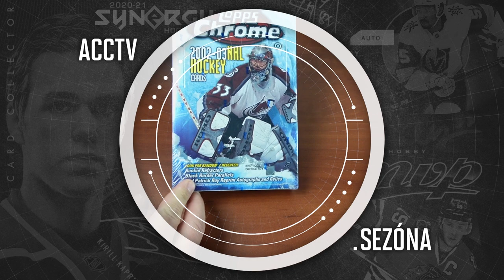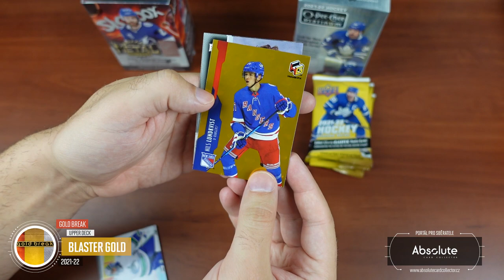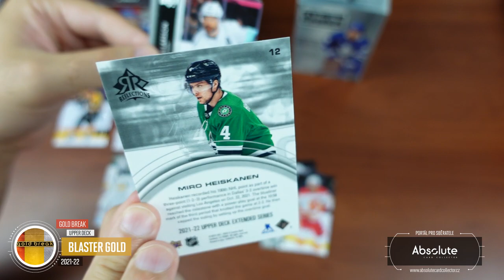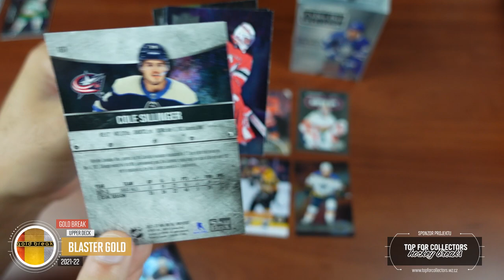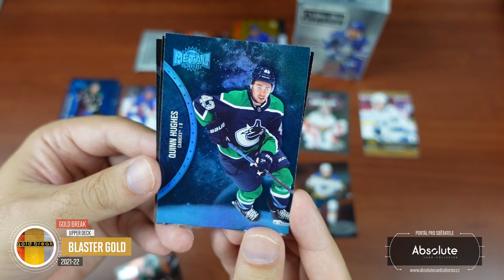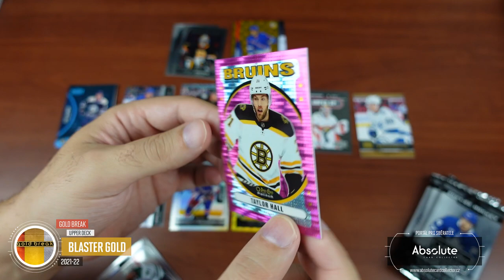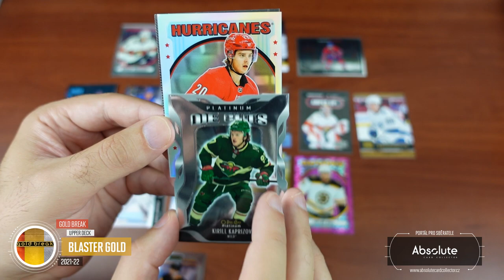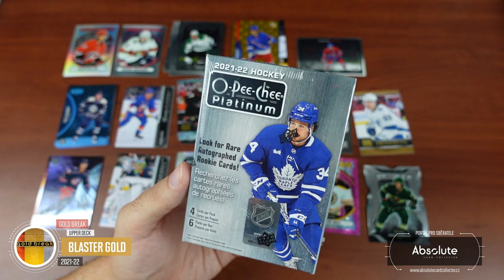ACCTV5.31 - GOLD Break srpen 2023: 3 Blastery 21/22 - Extended, Metal Universe a O-Pee-Chee Platinum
Poslední prázdninový měsíc jsme udělali trochu změnu a pro GOLD Break jsem místo jednoho Hobby boxu, kde nebylo už moc co vybírat, vzal 3 Blastery boxy. Ty jsou v posledních letech zajímavé tím, že obsahují exkluzivní karty, které z Hobby boxů nevytáhnete. Cílem bylo také to, aby se vytáhli karty pro co nejvíce týmů.

SOUTĚŽ O BOXY!
Každý měsíc soutěžíme o jeden box! O prázdninách ale soutěžíme o 3 Blastery OPC Platinum 21/22! Můžete se účastnit pod jakýmkoliv videem vydaným v daný měsíc. Za každý podmínky splňující komentář pod videi získáte jednu pozici do losování. Tentokrát soutěžíme za oba prázdninové měsíce.

Soutěžit můžete do 10. září. Pak vybereme vítěze!

Sponzoři:
SCT - @sc-tip

Použitá hudba ve videu:

Intro:
ONLAP - Rock Ain't Dead